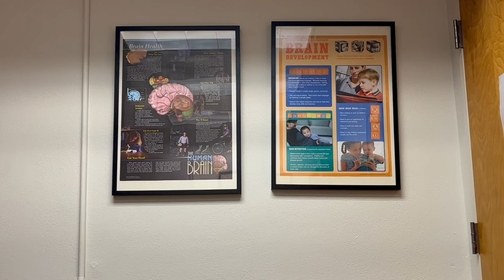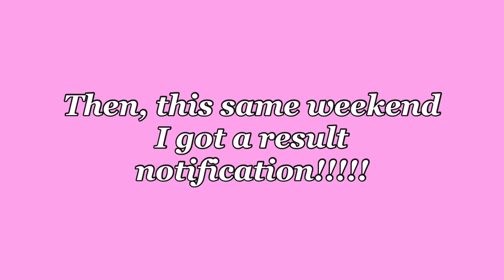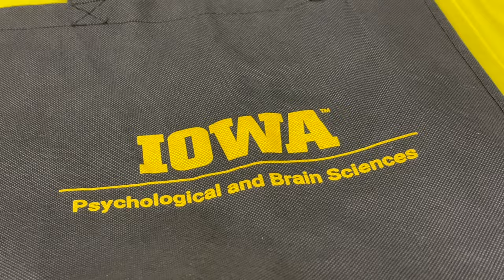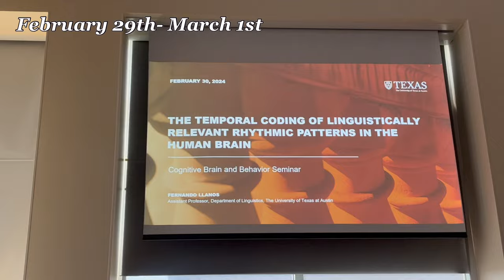Grad School Decisions Reactions | Applying to PhDs as first-gen undergrad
In this episode of "the last semester" I document my journey applying to doctoral programs :)